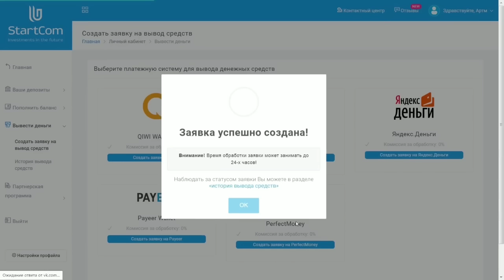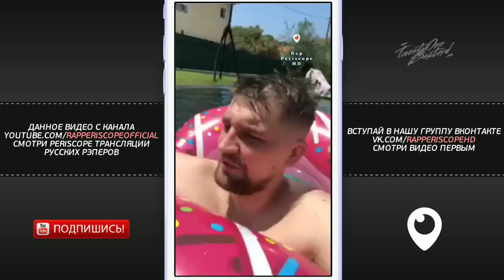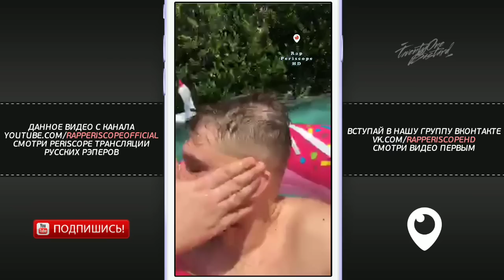Баста о Матче Россия Испания, Акинфеев, Gazlive, Vk fest